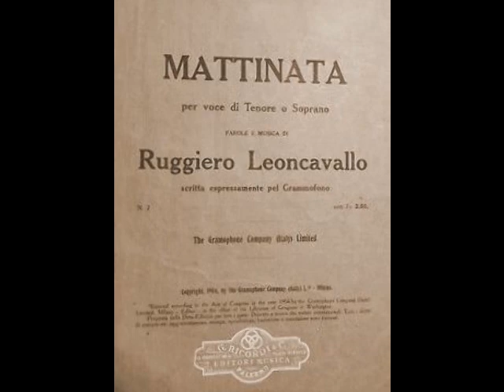Aureliano Pertile - Mattinata (Pathé, 1923)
Aureliano Pertile (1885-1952) was a celebrated Italian tenor who enjoyed a 35 year career in major theaters on both sides of the Atlantic. The son of a poor shoemaker and his wife, Pertile was born in Montagnana…just a few blocks away and 18 days after the birth of fellow tenor Giovanni Martinelli. His vocal talents were apparent from a very early age. In 1894, Pertile began singing alto with the choir of the Cathedral of Santa Maria Assunta. At his parents’ insistence, he apprenticed as a goldsmith during his teens, but continued singing. At age 20, he was heard by composer Vittorio Orefice, who invited the young man to study with him in Padua. After five years of work, Pertile made his debut as Lionel in Martha at Vicenza’s Teatro Eretenio on February 16, 1911. In May, he sang the role of Vinicius in the Italian premiere of Jean Nouguès’ Quo Vadis? at Milan’s Teatro dal Verme. Reviews were stellar and the tenor’s career took off quickly. Over the next two years, Pertile made appearances in Brescia, Torino, Asti, Padua and Genoa, with his international debut occurring in Santiago as des Grieux in Manon Lescaut during the fall of 1913. While in South America, the tenor also sang in Buenos Aires and Valparaiso in such works as Un Ballo in Maschera, Mefistofele, Tosca, and La Traviata. Late in 1913, Pertile returned to Italy, where he spent the next few years appearing in Naples, Palermo, Florence, Bologna, and Rome. His La Scala debut occurred on February 22, 1916 as Paolo in Francesca da Rimini, leading to a lengthy association with the company.

By 1921, Pertile had appeared at most of the major theaters of Italy, Spain and South America. Following his Mexico City debut as Faust in Mefistofele in August, Pertile began his only season at New York’s Metropolitan as Cavaradossi in Tosca on December 1. Henderson of the New York Sun reported, “His voice has a tendency toward whiteness, but in its fullest volume it is warmer and resonant. His acting was that of the everyday tenor.” …not exactly the definition of a glowing review. In addition to Cavaradossi, he also sang des Grieux in Manon Lescaut, Grigori in Boris Godunov, Turiddu in Cavalleria Rusticana, Canio in Pagliacci, Radames in Aïda, and Julien in Louise. Sadly, the New York public never quite warmed up to Pertile. After only 13 performances of the aforementioned roles, as well as a pair of Sunday Night Concerts, Pertile was finished in the U.S. His Met career had lasted exactly seven weeks.

Pertile fared much better in his homeland. Arturo Toscanini, who had recently taken the reins at La Scala, invited the tenor to join him for a production of Mefistofele in March. This began a decade long alliance between the two, a highlight of which was Pertile’s creation of the title role of Boito’s Nerone at its premiere on May 1, 1924. Other world premieres entrusted to Pertile during his La Scala tenure were Wolf Ferrari’s Sly in 1927 (under Ettore Panizza) and Mascagni’s Nerone in 1935 (under the composer). The tenor was a superstar at La Scala, with “Pertile Nights” marketed to an adoring public. After Toscanini’s departure in 1929, however, Pertile’s importance in Milan began to diminish. Although the tenor would remain at La Scala until the early 1940s, he was no longer the central figure he had been during the 1920s.

During the mid 1930s, Pertile began to curtail his appearances, sometimes singing fewer than 15 performances per season. He was now in his 50s and had added Verdi’s Otello to his vast repertoire. In the final years of his career, Pertile sang little else but the Moor, appearing in this role almost twice as often than his other roles combined. Following one last Pagliacci in Salerno in 1946, the aging tenor retired from the stage. Pertile spent his final years teaching at the Milan Conservatory, dying on January 11, 1952 at the age of 66.

During his lengthy career, Pertile sang at most of the major houses of Europe and South America, among them London’s Covent Garden, the Teatro Colón in Buenos Aires, Madrid’s Teatro Reale, Rome’s Teatro Costanzi and Teatro dell’ Opera, Genoa’s Teatro Carlo Felice and the San Carlo in Naples. His vast repertoire of nearly 70 roles included the leads in La Gioconda, Andrea Chénier, Isabeau, Fedora, La Bohème, La Fanciulla del West, Salome, Carmen, Samson et Dalila, Werther, Norma, Lucia di Lammermoor, La Favorita, Poliuto, L’Amore dei Tre Re, La Rondine, Loreley, Fra Diavolo, Lohengrin, Die Meistersinger, Iris, Rigoletto, Il Trovatore and La Forza del Destino. Pertile’s recorded legacy, made between 1922 and 1942 for Columbia, Fonotipia, Pathé, HMV and Telefunken, reveals a sturdy spinto instrument. Although his was not a voice that was often described as beautiful, he used it to great effect, always imbuing the music with tremendous artistry and intensity. Here, Pertile sings Leoncavallo’s “Mattinata”. This recording was made in Milan for the Pathé label in 1923.